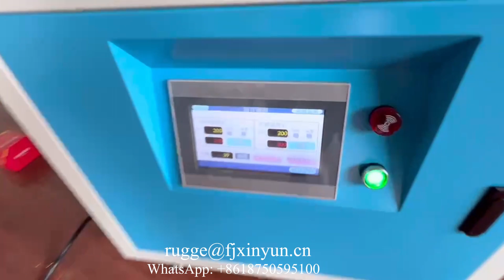Touch screen semi automatic facial tissue square carton box sealing machine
XY-TN-117 Touch screen semi automatic facial tissue square carton box sealing machine